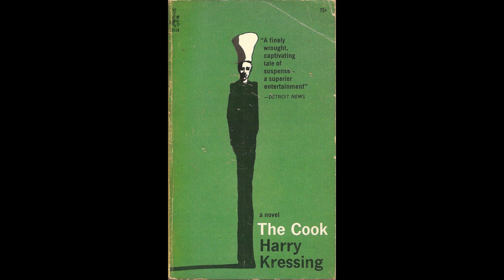The Weird and the Wonderful CLXXXVIII: The Cook by Harry Kressing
Harry Kressing was the pseudonym of a mysterious man, who only seems to have written one book (and maybe another), but of whom little is known.

The Cook is a short novel of a diabolical man coming into a sleepy town and setting out to ruin and degrade two families, using nothing but his cooking skills, his forked tongue and a soul as dark as soot.

Also if anyone wants to suggest books or just talk, you can use my as of yet moribund discord server ^^